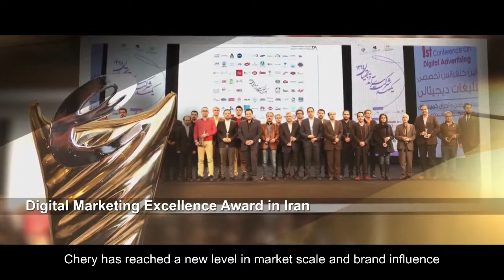Chery Globalization Strategy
Since the implementation of globalization strategy, with lofty goals and constant progress Chery has entered a higher level in market size and brand influence and won a series of honors. Chery will keep improving its product technology & quality and service quality to meet global consumers’needs.